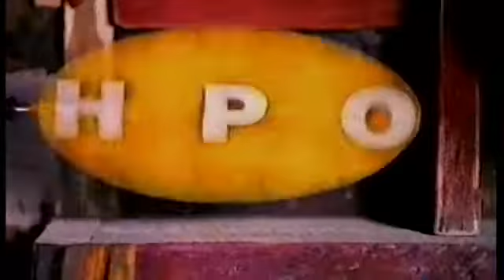Hypnopower Trailer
Werbevideo für Europas erfolgreichste Hypnoseshow mit Manfred Knoke "HYPNO".
Knoke präsentiert in Deutschland die erfolgreichsten Seminare zum Abnehmen und zur Raucherentwöhnung mit örtlichen Wochenblättern. Hunderttausende konnten so bereits von der Zigarette loskommen und ihr Idealgewicht erreichen.